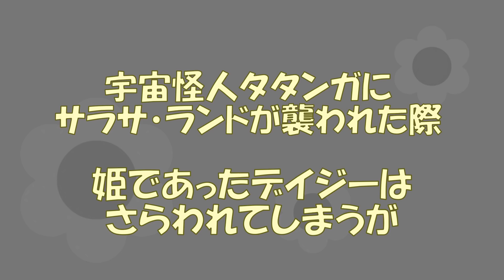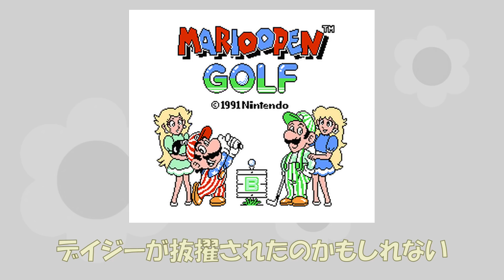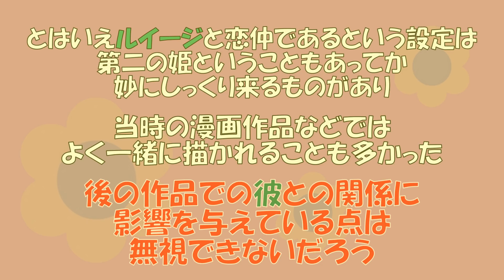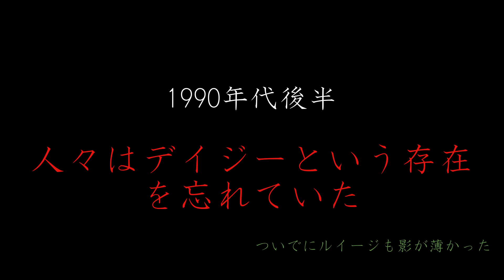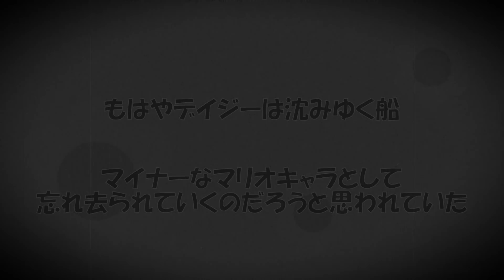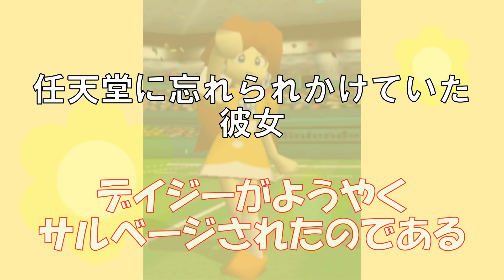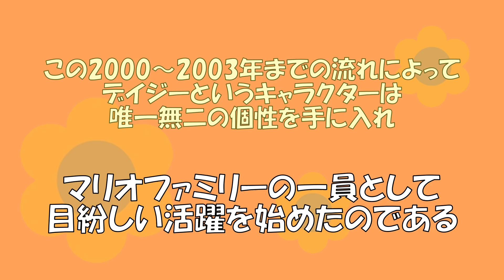デイジーの壮絶な歴史 前編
スーパーマリオでお馴染みのデイジー姫。
こう見えて彼女には壮絶な歴史がありました。
今回はデイジーの成長の軌跡を解説していきます。

おまゆさん

生まれた時からマリオファンをしている『ロジー』がマリオファンとして活動しているチャンネルです。